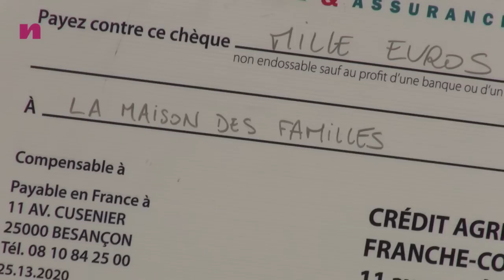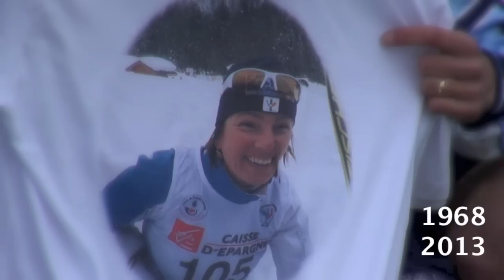Emmanuelle Claret : l'hommage du monde du ski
En ce lundi de Pentecôte, la famille du ski s'est rassemblée en la mémoire d'Emmanuelle Claret, une ex-championne de biathlon emportée à l'âge de 44 ans par une leucémie. Elle a chaussé les crampons pour des matchs de football qui ont réuni plus de 3 000 personnes au stade Paul-Robbe de Pontarlier. Cette journée avait aussi pour but de sensibiliser le grand public au don de moelle osseuse, pour lequel œuvrent les associations La Sapaudia et 11 pour Sans.